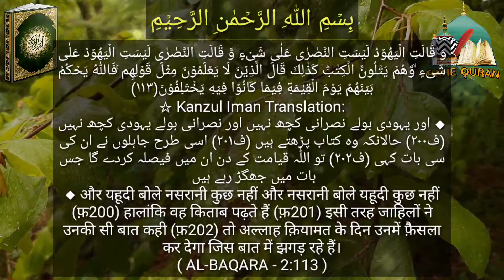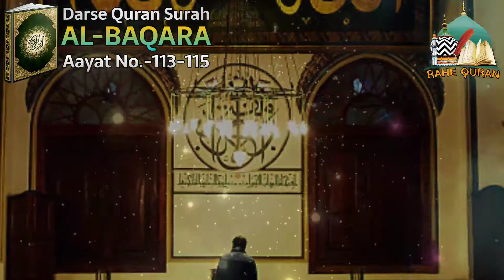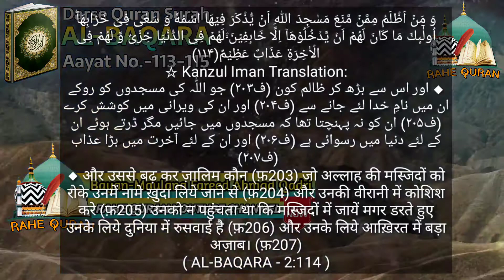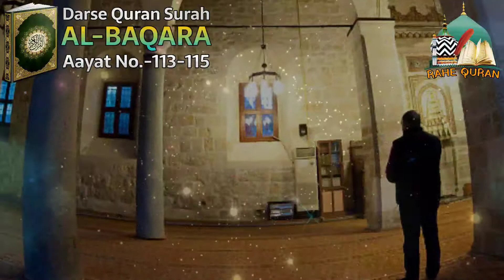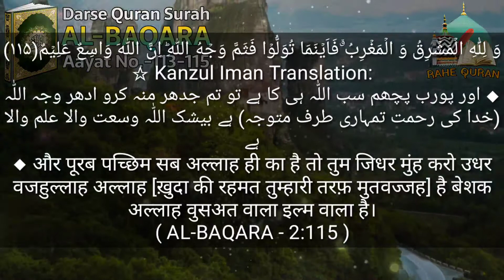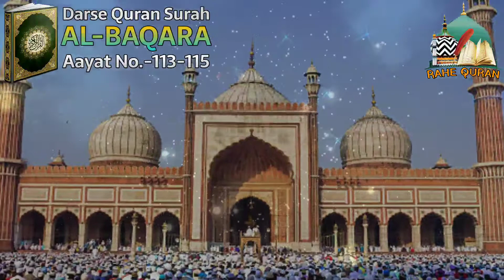Surah Al-Baqara 113-115 | Darse Quran | Tafseer By-Maulana Fareed Ahmad Qadri Razvi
By
Rahe Quran
RAHE QURAN